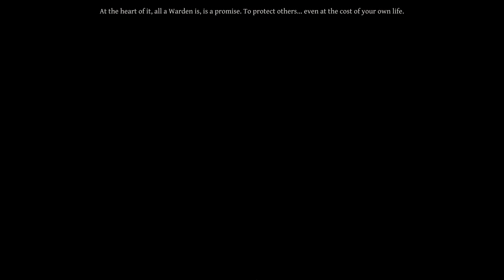Promise of Destruction | Let's Play Dragon Age: Inquisition Blind Part 46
In part 46 of this Dragon Age: Inquisition blind PC gameplay/walkthrough, the Inquisitor goes to Caer Oswin with Cassandra.
► More DAI | If you enjoyed the video, consider leaving a like/comment as support!

Developer: Bioware
Publisher: Electronic Arts

► Dragon Age: Inquisition Story Synopsis

When the sky opens up and rains down chaos, the world needs heroes. Become the savior of Thedas in Dragon Age: Inquisition – Game of the Year Edition. You are the Inquisitor, tasked with saving the world from itself. But the road ahead is paved with difficult decisions. Thedas is a land of strife. Factions constantly war with each other even as a larger demonic invasion has begun. And you? You and your band of champions are the only ones who can hold it together. It’s your job to lead them...or fall.

► Mods